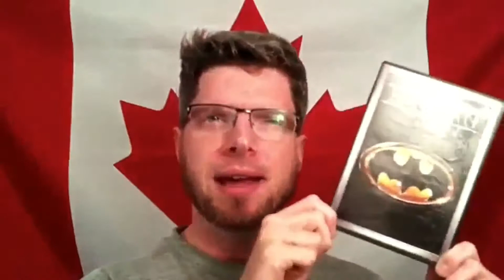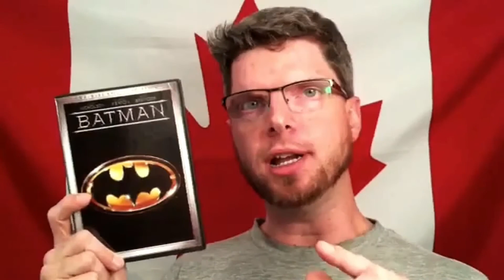Batman Reload!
Originally uploaded four years ago, here is the now re-edited version. I hope you enjoy, and please share your comments.